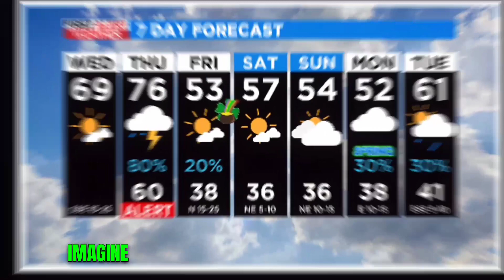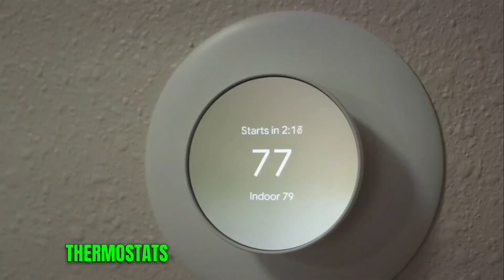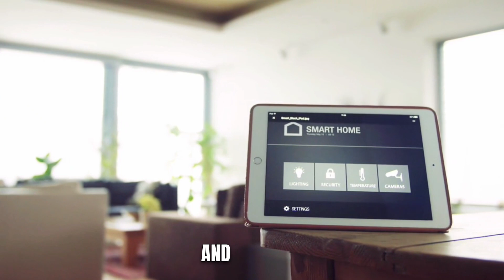5 Best New Professional Personal AI Robots You Can Buy In 2023!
Step into the future of personal robotics! In this thrilling video, we embark on a journey through the 'Top 10 Personal Robots,' presenting the most cutting-edge, intelligent, and revolutionary robotic companions that are reshaping our lifestyles, workplaces, and interactions with technology. From invaluable aides to captivating companions, these robots are meticulously crafted to elevate our daily experiences beyond our wildest imaginations.

Prepare to acquaint yourself with the finest robots on the market, as we unveil a thoughtfully curated compilation of the most in-demand AI personal robots of 2023. Whether you seek a savvy household companion, a diligent assistant, or a versatile source of entertainment, we have your needs covered.

Accompany us as we explore the captivating realm of personal robotics. We will introduce you to these remarkable creations, highlighting their distinctive features, capabilities, and their ability to seamlessly integrate into your daily life. These robots aren't mere devices; they are sentient entities that adapt to your preferences and requirements, becoming indispensable members of your household.

From the most intelligent personal home robots to the best-selling AI companions, we've handpicked the cream of the crop. These robots aren't confined to specific tasks; they offer a spectrum of functionalities that will leave you astounded. Envision having a personal assistant to assist with your daily routines, a companion to keep you engaged, or a collaborator to supercharge your productivity and efficiency.

Throughout this video, we will delve deep into the domain of personal robotics, showcasing their capabilities and the transformative influence they can exert on our lives. Whether you're a tech aficionado, a visionary of the future, or simply someone captivated by the possibilities of robotics, this video is a must-watch.